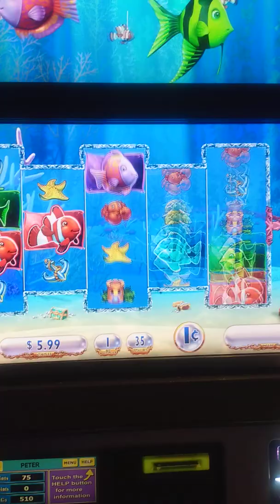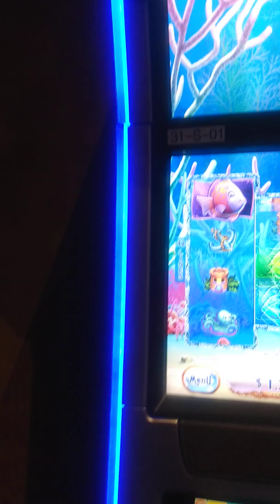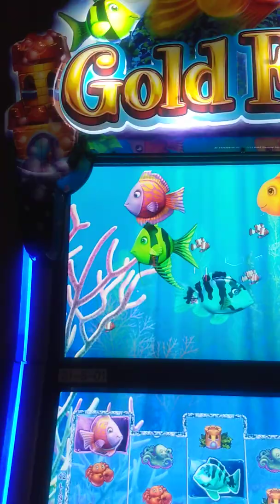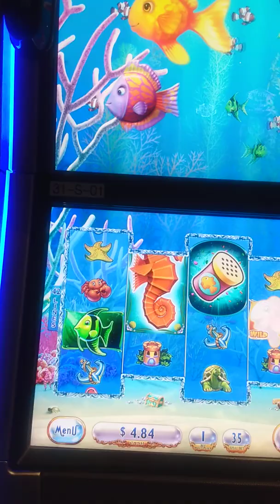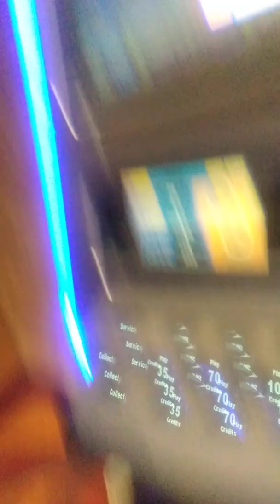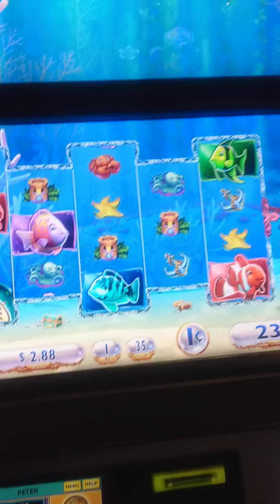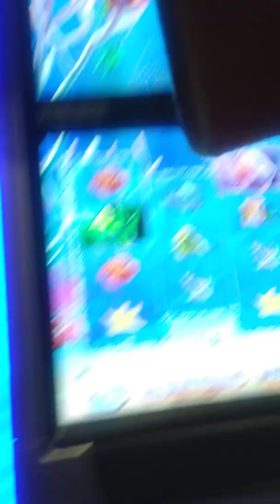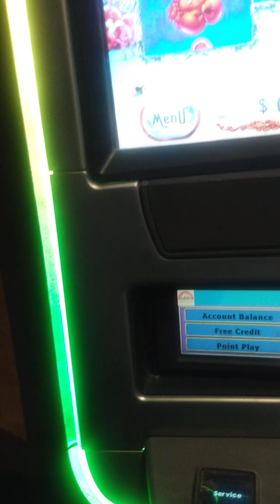Me at the casino playing the slot machines in hogansburg New